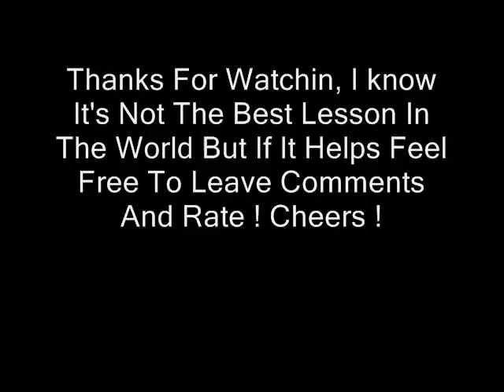How To Play Ace Of Spades Solo (Motor Head)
Just a short lesson of how to play the solo in ace of spades. Please coment and rate. Enjoy, thanks.

INFO:

Initially released as a 7" vinyl single on October 27, 1980 as a preview to the album Ace of Spades and autumn tour, Bronze Records also released a 12" vinyl pressing in special 'Christmas' picture sleeves, limited to 50,000 copies. The picture of the band in Santa outfits used on the cover was taken while the band were on tour at the Aylesbury Fair. In November the song reached #15 in the UK Singles Chart. The song is considered to be the definitive Motörhead anthem, and "put a choke on the English music charts and proved to all that a band could succeed without sacrificing its blunt power and speed".

Bronze also issued German and Spanish 7" vinyl versions which had a different sleeves, as well as a Japanese import, with a colour picture insert with song lyrics in English and Japanese. One sided test pressings (not mis-presses, used in the trade) escaped the pressing plant and are on the market.

For the lyrics, Lemmy said he "used gambling metaphors, mostly cards and dice - when it comes to that sort of thing, I'm more into the one-arm bandits actually, but you can't really sing about spinning fruit, and the wheels coming down".

On September 6, 1980 Lemmy was interviewed by Graham Neil on BBC Radio 1's Rock On Saturday show, "Bomber", "Ace of Spades" and "Love Me Like a Reptile" were played. The following month, on October 6 and October 20, the band played the song on BBC TV show Top of the Pops.

In 1988 another recording of the song was released - Ace of Spades (live) - and later withdrawn.

In September 1993 WGAF Records re-released the original 1980s track on CD-single, cassette single, 12" vinyl picture sleeve and picture disc versions, the song was covered with "Louie Louie", "Dirty Love", and "Ace of Spades (The CCN Remix)", and although the band were not too pleased with the CCN Remix version, this single reached #23 in the UK charts.

The song ranked in at #10 on VH1's 40 Greatest Metal Songs. In March 2005, Q magazine placed it at #27 in its list of the 100 Greatest Guitar Tracks.